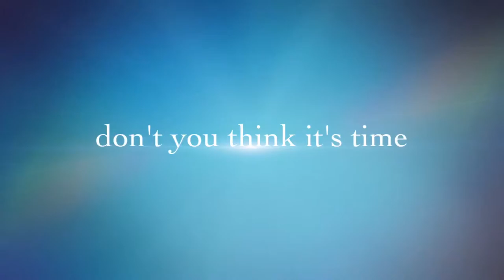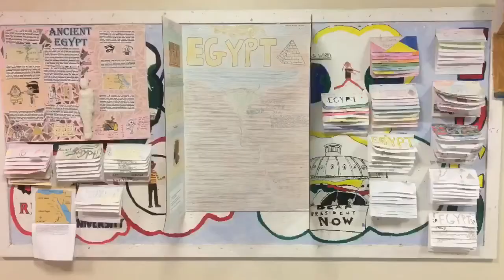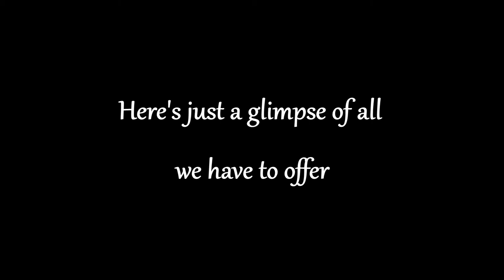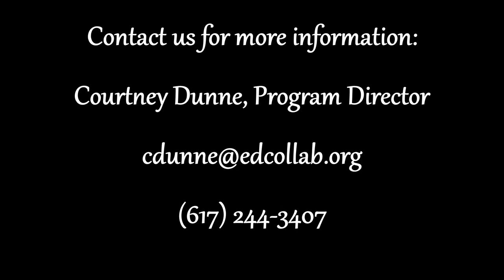EDCO Program for the Deaf and Hard of Hearing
A glimpse of all that we have to offer